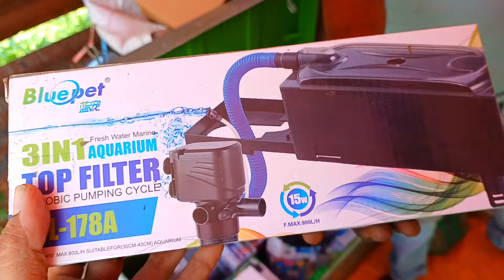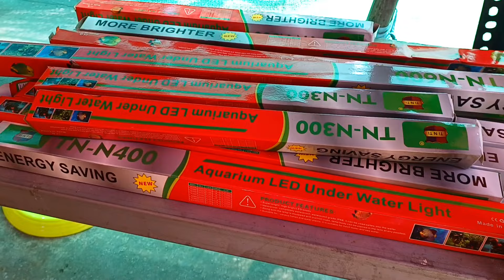Ankurhati Fish Pet Market | Aquarium Fish Price | Howrah Ankurhati Pet Market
cheap price fish for aquarium
fish tank imported price
recent aquarium fish price
recent aquarium fish price in galiff street
aquarium fishes price in india
fish aquarium full setup price
price update
price update aquarium fish
price update color fish
অঙ্কুরহাটিতে রঙিন মাছের দাম
aquarium fish dealers in kolkata
aquarium fish seller in kolkata
aquarium fish rate in kolkata
aquarium dealers in kolkata
aquarium shop in howrah
aquarium market dam koto
aquarium fish shop in howrah
aquarium store in kolkata
aquarium shop in kolkata
goldfish shop in kolkata
colour fish price in kolkata
aquarium cost in kolkata
fish store in kolkata
fish shop in kolkata
goldfish price in kolkata
fish shop in howrah
fish price in west bengal
goldfish er dam koto
goldfish market in kolkata
colour fish market in howrah
kolkata fish tank market
molly fish price in kolkata
oscar fish galiff street
oscar fish price in kolkata
oscar fish price in galiff street
oscar fish breeding bangla
aquarium fish shop in kolkata
uluberia aquarium fish market
widow fish price in kolkata